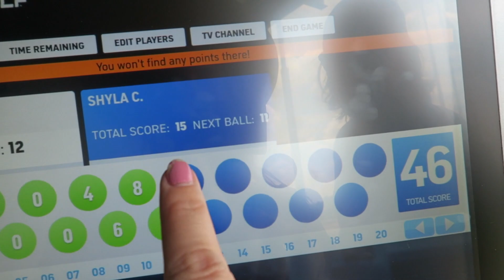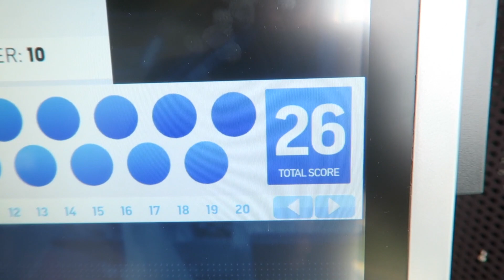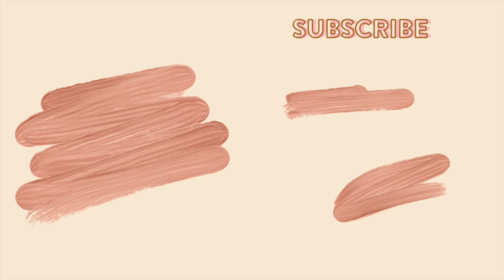First Time Playing TopGolf + Picking Decor For Our New House!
We finally went to play Top Golf for the first time, it was interesting. Then we take you along to look at tile for our new house!

OTHER LINKS~